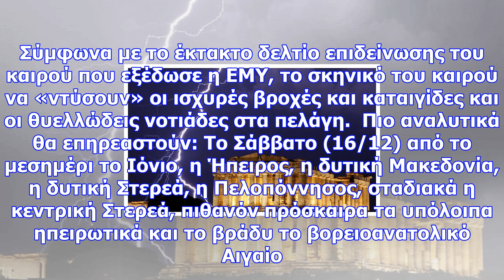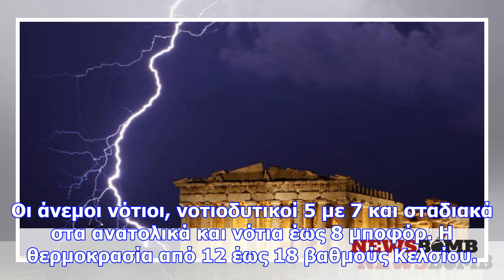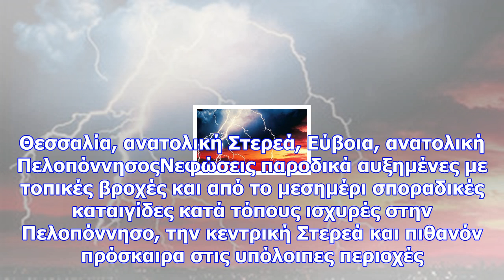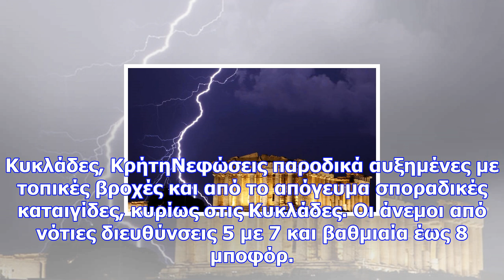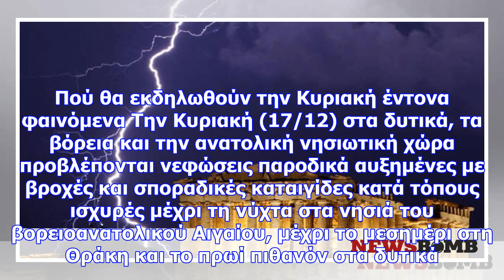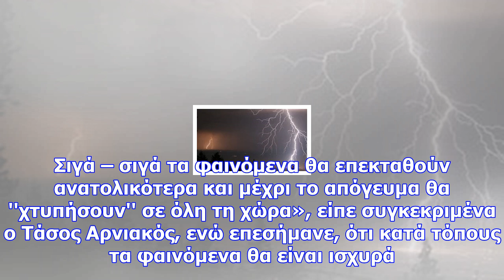Καιρός – έκτακτο δελτίο: προσοχη! έντονα φαινόμενα θα «χτυπήσουν» σε λίγες ώρες και την αττική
Μεταβολή αναμένεται να παρουσιάσει ο καιρός το Σάββατο (16/12/2017). Σύμφωνα με το έκτακτο δελτίο επ...